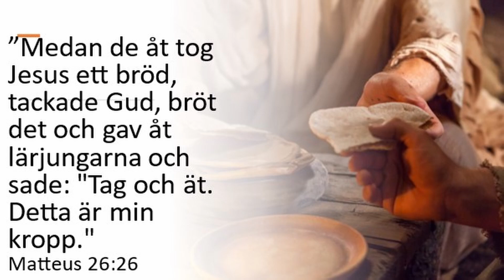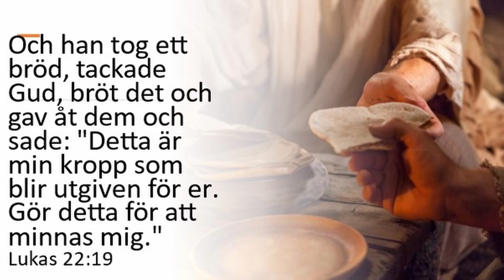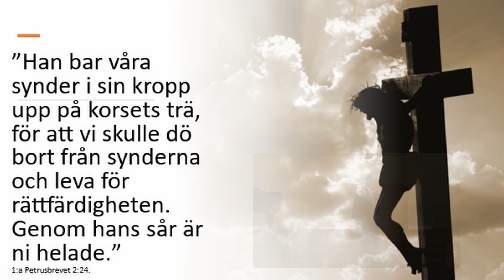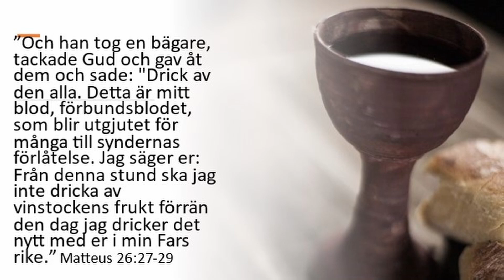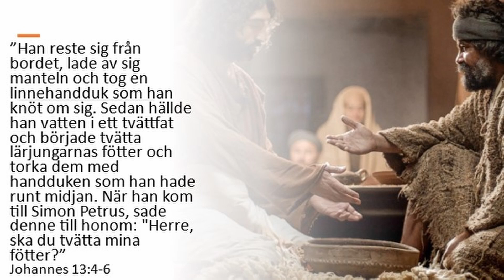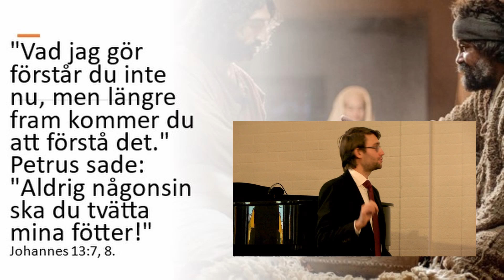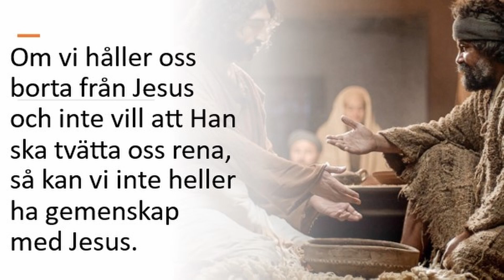Sebastian Matula: 4. "Vill du bli ren?" (Jesus sista dagar - Matteus 26:26-29, Johannes 13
Vill du bli ren?
Denna presentation är den fjärde i serien "Jesus sista dagar." Presentationen är baserat på Matteus evangeliet kapitel 26 verserna 26 till 29 och Johannes evangeliet kapitel 13 verserna 4 till 11 i Nya Testamentet, som handlar om nattvarden och den sista måltiden.

Av: Sebastian Matula
Jakobstads Adventkyrka
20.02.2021